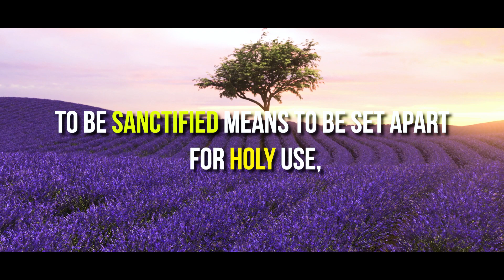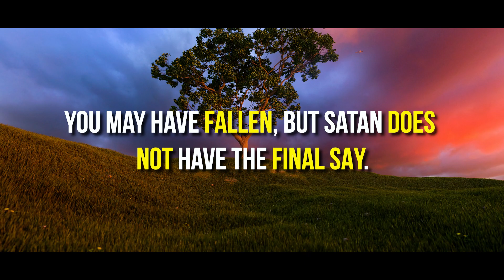WHAT IT MEANS TO BE SANCTIFIED